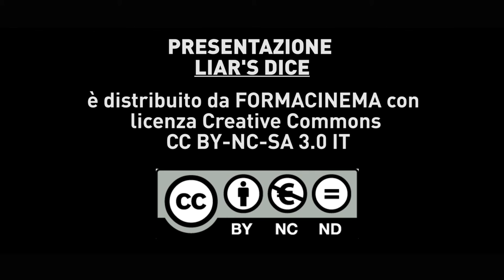Presentazione Formacinema Liar's Dice Apollo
Presentazione del vincitore del 50° Pesaro Film Festival Liar's Dice (India, col., 104', 2014) di Geetu Mohandas. Il film è il candidato dell'India per gli Oscar 2015 per il miglior film in lingua straniera.
Il video è stato realizzato presso il Cinema Apollo di Milano, sala Gea.
Riprese video: Monica Macchi, Massimiliano Studer
Montaggio: Massimiliano Studer